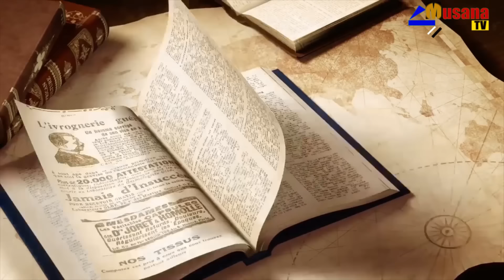KARABAYE WEE🤣😢NAKUNZE NZOVU KREA NGIRA NGO NUMUKIRE/NAMUBONAGA MURI FLIME NKAGIRA NGO ARARENZE